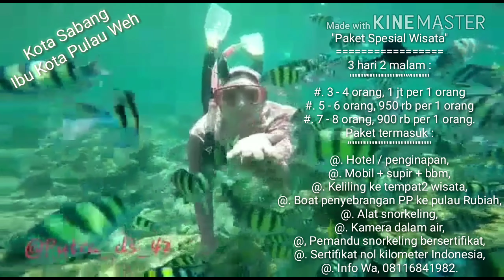Sabang Aceh Indonesia / Rental mobil /Sewa mobil murah / pulau Rubiah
Snorkeling di pulau Rubiah Sabang Aceh Indonesia 😀 bersama kami Rental Herman...